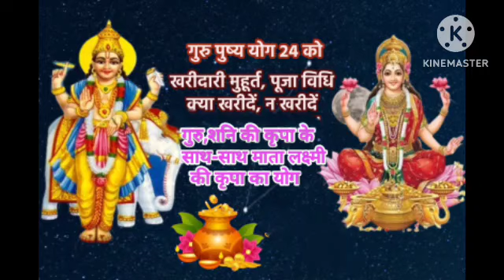ये उपाय करे धन चुंबक से खिंचा चला आएगा धन की तिजोरी भरी रहेगी